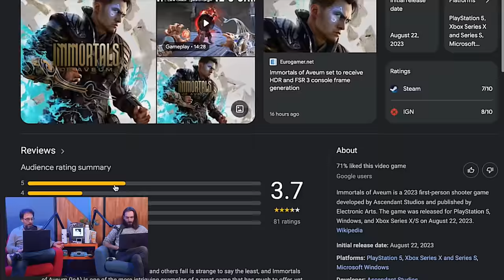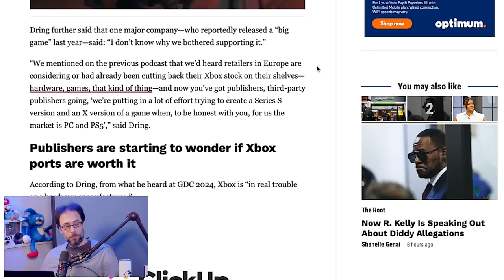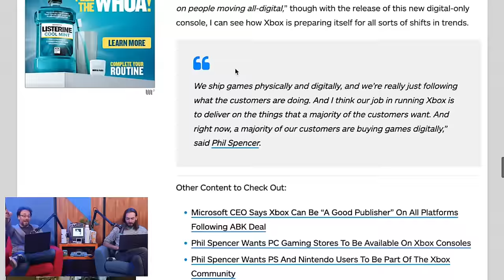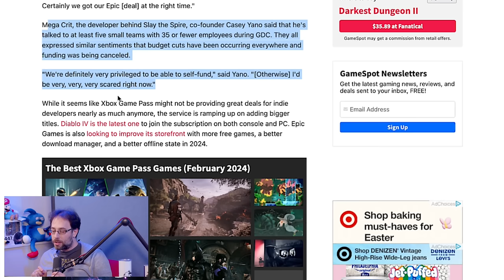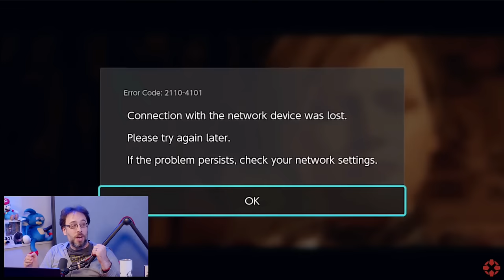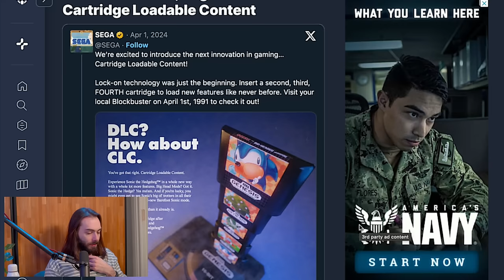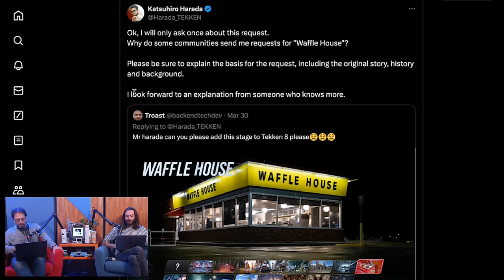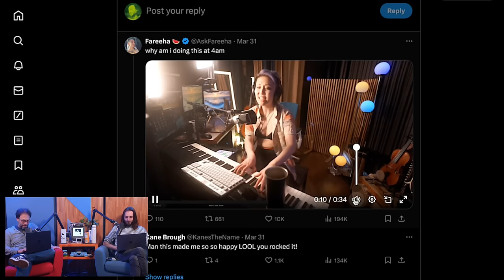More of the games industry dying - WULFF DEN Podcast Ep 170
• 0:00 Intro
• 4:09 April PS+ free games
• 16:11 Publishers no longer sure about Xbox
• 27:30 White, Disc-less Xbox Series X leaked
• 38:02 Indie Devs say Game Pass/Epic deals are drying up
• 45:43 Shake ups at Nintendo testing center
• 51:45 THE BACKLOG
• 1:05:15 April fools stuff
• 1:13:15 Silksong added to Microsoft store
• 1:15:22 Jim Ryan: Um Actually, PS2 sold 160 million units
• 1:18:53 Waffle House in Tekken 8?
• 1:21:20 Palworld loses 97% of players
• 1:24:52 IHOP Sonic menu is real
• 1:28:34 Microsoft working on Xbox ai chatbot
• 1:31:10 TWEET OF THE WEEK
• 1:32:20 Q&A

Wulff Den
696 Old Bethpage Rd # 508